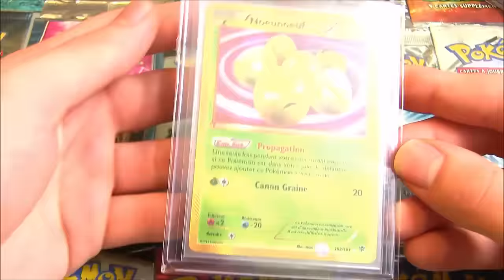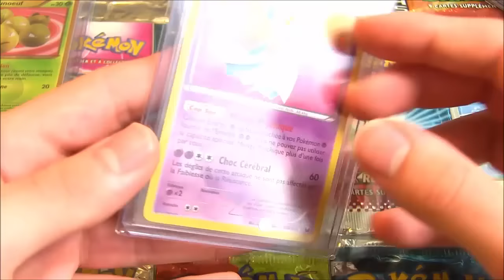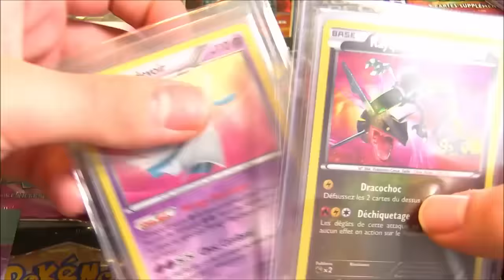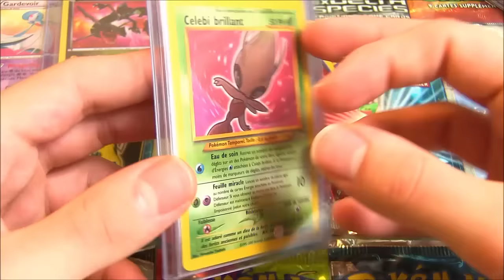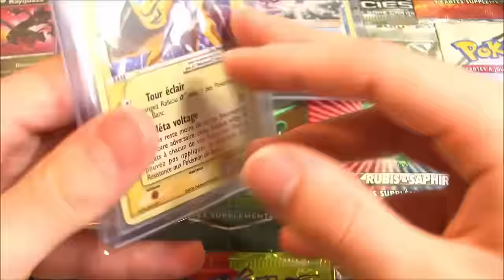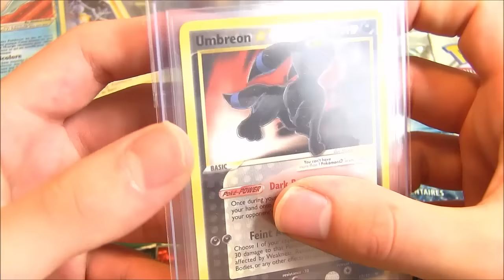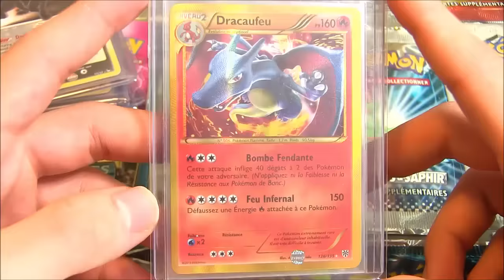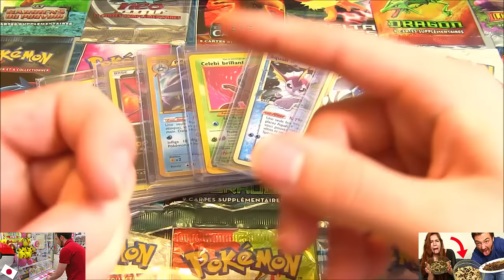TOP 10 CARTE POKEMON ULTRA-RARE SHINY !!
Top 10 carte poker Shiny ! Des cartes poker. Ultra rate et chère ! Mes plus belles cartes Pokémon star, Shiny, brillant et SECRETE !

SNAPCHAT : Daidl41 ( SANS V )

Hey les amis ! On se retrouve pour un nouveau top 10 Pokemon et cette fois ci on se retrouve avec mes 10 plus belles cartes Pokémon ultra rare Shiny !

10 Pokemon Shiny / " Shiney " juste sublime et en carte Pokemon ! Beau pour les yeux et qui fait plaisir à voir ! :D

Si vous voulez d'autres top 10 n'oubliez pas le petit pouce bleu !

On est plus de 750 000 ! Merci beaucoup ! Vraiment merci du fond du COEUR :)

David